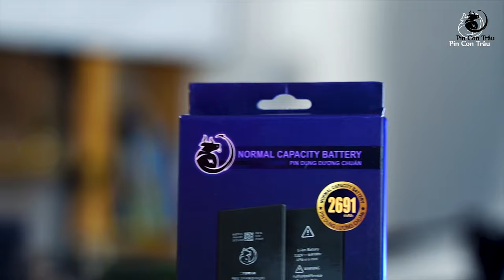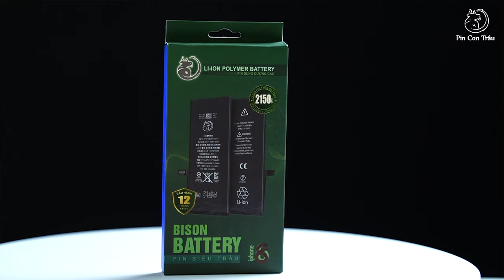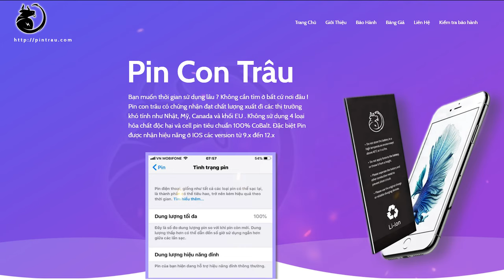Khác biệt giữa Pin zin Apple vs Pin Bison | một chín-một mười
Theo các bạn, khác biệt đầu tiên giữa Pin iPhone và Pin Bison là gì ạ?
Chắc chắn có rất nhiều bạn đã đoán ra rồi đúng không nào? Vâng, sự khác biệt đầu tiên chính là ở Thương Hiệu,một loại được Apple đặt hàng đối tác Trung Quốc sản xuất, một loại được Hãng ở Việt Nam đặt hàng đối tác ở Trung Quốc. Nghe đến đây các bạn sẽ nghĩ rằng có gì đó sai sai phải không nào? Một hãng lớn như Apple mà phải dùng Pin của người Tàu sản xuất hay sao ?
Vâng, sự thật là như vậy các bạn ạ, nguyên nhân mà Trung Quốc được các hãng tên tuổi trên thế giới chọn lựa để sản xuất Pin nằm ở việc TQ có quá nhiều khoáng sản quý mà ít nơi trên thế giới có được.
Chúng ta cùng quay trở lại câu chuyện khác biệt giữa Pin Zin Apple và Pin Bison. Liệu đem hai loại Pin này ra so sánh có khập khiễng quá không? Liệu chất lượng giữa hai loại Pin này có chênh lệch nhau nhiều không?
Câu trả lời của mình là ‘’Một chín một mười’’ các bạn nhé. Cả Pin Zin Apple và cả Pin Bison đều được hãng đặt hàng từ Trung Quốc, tuy nhiên sự khác biệt của cả hai loại Pin này đối với các loại Pin trôi nổi khác trên thị trường chính là chứng chỉ an toàn của châu  u.
Do đó chất lượng của hai loại Pin này được đảm bảo dường như là tuyệt đối, các bạn yên tâm là xác suất cháy nổ hay tỷ lệ đổi trả của Pin Bison lẫn Pin Zin Apple cực kỳ thấp.
Các bạn hoàn toàn yên tâm 100% khi sử dụng nhé.

Tham khảo sản phẩm của Pin Bison
Xem thêm các video khác của Pin Bison

Pin Bison - Dùng Thật Lâu là kênh Youtube chính thức của hệ thống Pin Bison Việt Nam. Kênh được lập ra với mục đích chia sẻ thông tin, kiến thức về Pin điện thoại nói riêng và công nghệ nói chung.

Định hướng của kênh trở thành một trong những kênh công nghệ hàng đầu,là nơi trao đổi, giao lưu, học hỏi và chia sẻ của những người đam mê công nghệ.

Đối với các bạn muốn tìm hiểu về dòng Pin Bison, vui lòng truy cập để biết thêm thông tin chi tiết.

1/ ĐÌNH HIẾU MOBILE: Số 546 đường Lê Hồng Phong, Phường 10, Q.10
2/ TRƯỜNG PHÁT MOBILE: Số 75, Đường Nguyễn Xí, Phường 26, Q. Bình Thạnh
3/ MINH QUANG MOBILE : Số 306, Đường Hoàng Văn Thụ, Phường 4 , Q. Tân Bình
4/ iPhoneLockVietnam: Số 268, Đường Lý Thuờng Kiệt, Phường 14, Q10
5/ TÁO RỪNG: Số 67, Đường Nguyễn Phúc Nguyên, Phường.10, Q.3
6/ PHỤ KIỆN 3 MIỀN: Số 622/28, Đường Cộng Hoà, Phường 13, Q. Tân Bình
7/ QUÝ IPHONE: Số 32, Đường Lê Văn Việt, Phường Hiệp Phú, Q.9
8/ EX Shop Tân Bình: Số 95, Đường Thành Mỹ, Phường 8, Q. Tân Bình
9/ TRÌNH PRO MOBILE: Số 362/32/1B, Đường Phan Huy Ích , Phường 12, Q. Gò Vấp

1/ PHỤ KIỆN TOÀN CẦU: Số 48, Đường Trung Liệt, Q. Đống Đa
2/ JPORI: Số 143, Đường Nguyễn Chí Thanh
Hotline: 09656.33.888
3/ TAB STORE: Số 31a, Đường Cầu Giấy, Phường Ngọc Khánh, Quận Ba Đình
4/ PHONEZONE: Số 338, Đường Kim Ngưu, Quận Hai Bà Trưng

Bản quyền hình ảnh - nội dung hoàn toàn thuộc về Pin Bison.